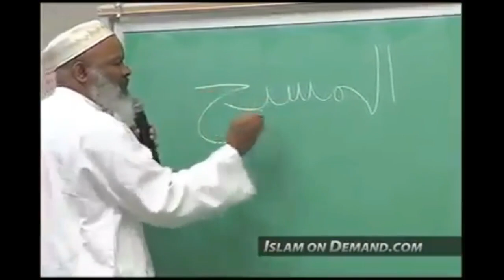You Won't Believe What This Islamic Cleric Said About Jesus!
You Won't Believe What This Islamic Cleric Said About Jesus!  Not so many preachers of today have this type of authority and knowledge of the Holy Scriptures, he is a Moslem and he is also expecting the coming of the Messiah. Please watch the video and see that I was right when I said that You Won't Believe What This Islamic Cleric Said About Jesus!